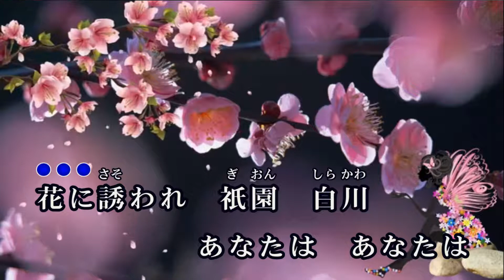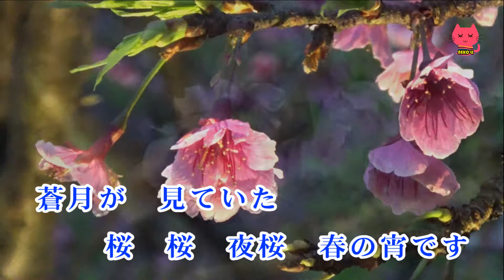夜桜ブルース (RA L)♫オリジナル歌手: 長山洋子 ♪カバ－マンリイ 歌詞付き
長山洋子

夜桜ブルース

作詞：友利歩未
作曲：桧原さとし